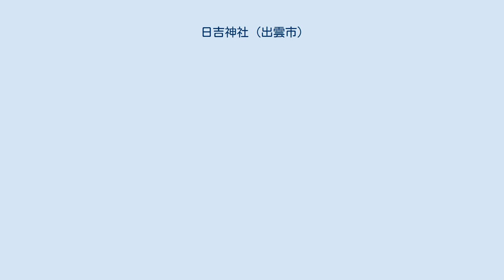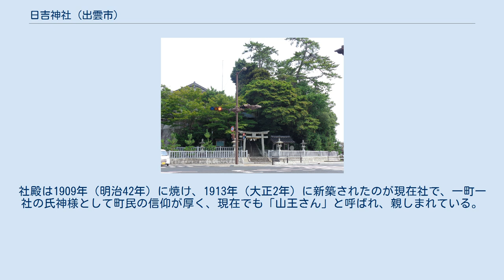日吉神社 (出雲市)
日吉神社　鳥居 日吉神社（ひよしじんじゃ）は、島根県出雲市今市町にある神社。
「山王さん」の愛称で親しまれる。
 中世の頃、現在地（今市町1765番地）より北東へ約500メートルの辺りに「光雲山仏性寺」という天台宗と真言宗とを兼ねた大寺院があり、それにより山王権現がこの地に勧請されたと推察される。
 宝徳元年（1449年）に仏性寺が全焼するという大火がおこり、同年に再建された本町恵比寿社の棟札に「宝徳元年山王社主金本土佐」と書かれていることから、山王社は15世紀の中頃には、すでに鎮座していた事がわかる。
 その後、永禄12年（1569年）山中幸盛が尼子勝久を擁して再挙を図った時の毛利軍との戦いにより、今市の町は兵火に遭い、山王社も焼失したと思われるが記録は残されていない。
 今市の町の発展とともに、人家も増え密集してくると、境内が汚れ社殿も火災のおそれが出てきたため、安永3年（1774年）町内の伊藤善五郎（運送業）により所有地が寄進され、氏子一同が相談してその地に社殿を造営して奉遷した。
これが現在の社地である。
 明治4年に日吉神社と改称、村社に列せられた。
社殿は1909年（明治42年）に焼け、1913年（大正2年）に新築されたのが現在社で、一町一社の氏神様として町民の信仰が厚く、現在でも「山王さん」と呼ばれ、親しまれている。